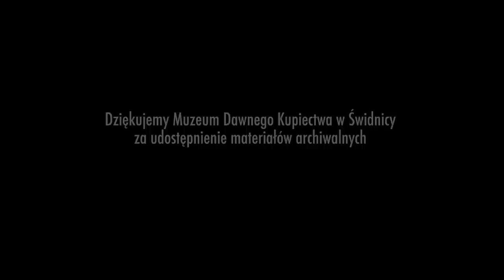Katedra w Świdnicy